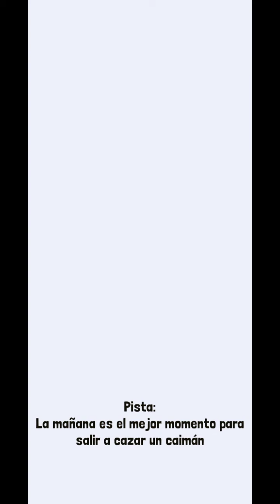Roded Stample Parte 3